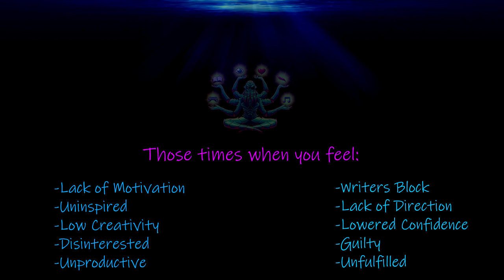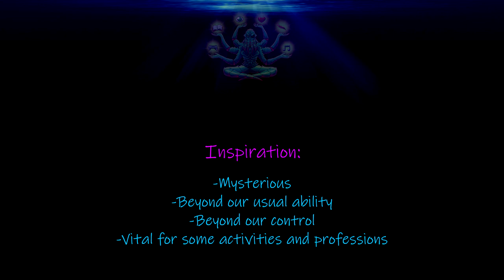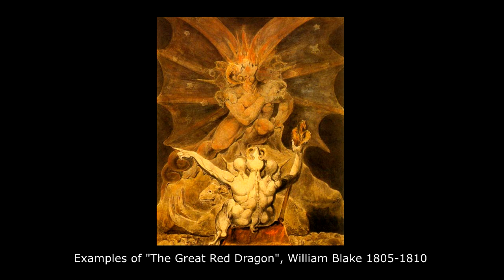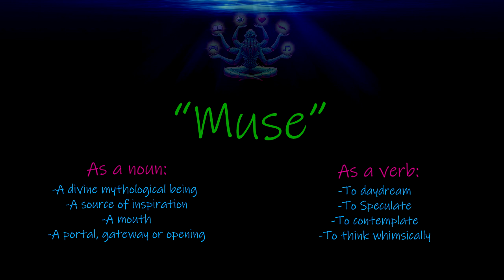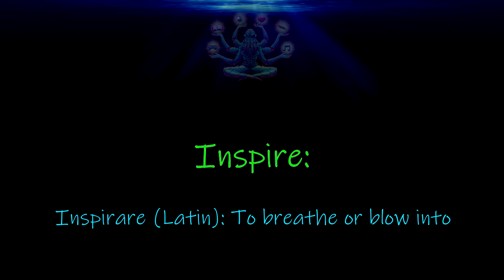Silence of the Muse: Thoughts on Creativity, Writer's Block and Dry Spells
A relaxing meditation on creativity, it's mysterious nature, and those unpleasant times when it disappears.

This is the first episode in a motivational series based on the upcoming book "Inner Peace for Nerds" by MacArthur Lloyd. It uses a combination of relaxation, motivation and philosophy to tackle life’s biggest challenges while amplifying its many blessings. Join us as we discover how nearly 3,000 years of art, literature, poetry and philosophy can help us face these challenges in a healthy manner, and even how to harness them.

Relax, Listen, Learn and Enjoy!

Our incredible six-armed muse designed by the amazing Twosenseless herself. Follow her on Twitter here to find out more about this talented artist

Thank you to everyone who helped inspire me with great conversation, clever questions and unparalleled wisdom. Please share your experiences, knowledge, comments and questions below!